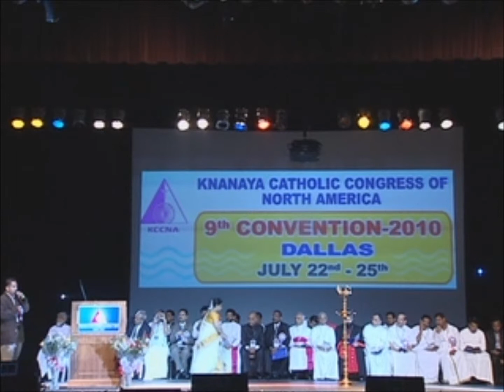KCCNA Convention v1.9.wmv